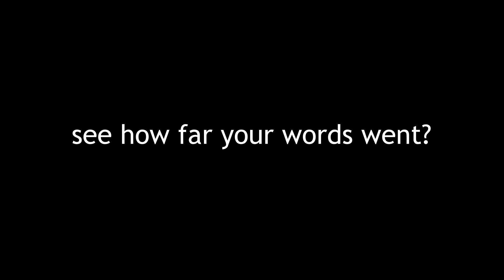Leave A Message||AT&T Film Awards First Place||Cyberbullying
Please keep in mind that this story is made up for the AT&T Film Awards.This short film is of great personal value to me. The world we live in now is so full of hatred and it's just disgusting. I want to show here that there is always a way to spread positivity, especially now that we have phones and social media.